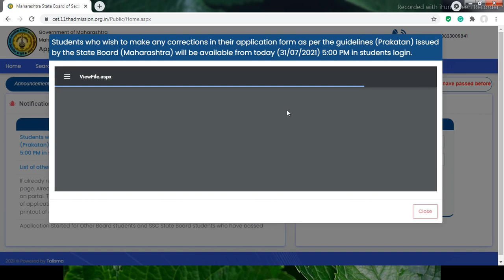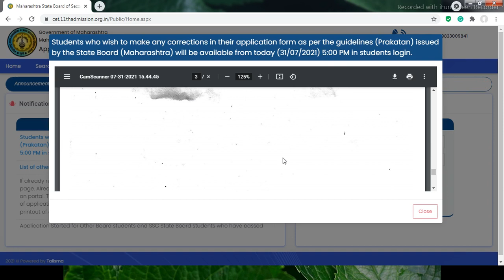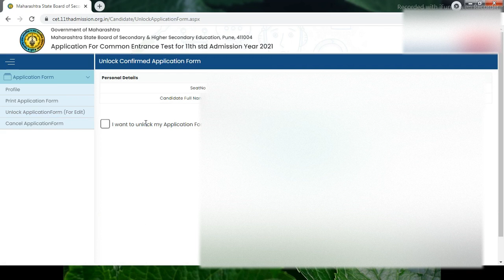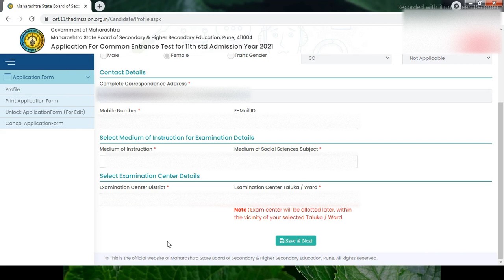How to Edit 11th CET application form 2021| 11th cet form correction |11th cet form edit kaise kare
Best books for 11th Cet Preparation Buy Online from below link :-

All In One For 11th admission CET:-

XI CET  English Medium:-

XI CET Semi English medium:-

XI CET Marathi medium:-

NIKITA Pradnya’s Latur pattern:-

Vidyabharti's CET Books:-

How to Edit 11th CET application form 2021
11th cet books 2021
11th CET registration 2021
11th CET 2021 exam date
CET exam Syllabus
11th admission
11th admission 2021 maharashtra
11th admission cet exam
11th admission cet exam syllabus
11th admission cet exam date 2021
11th admission cet exam maharashtra
11th admission cet exam preparation
11th admission cet exam questions